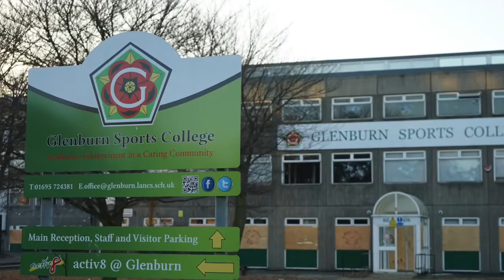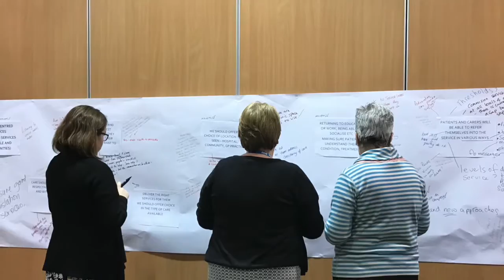Well Skem Board Video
An insight into the ongoing development of Well Skelmersdale, featuring updates from the partnership agencies on some of the exciting projects for the future.